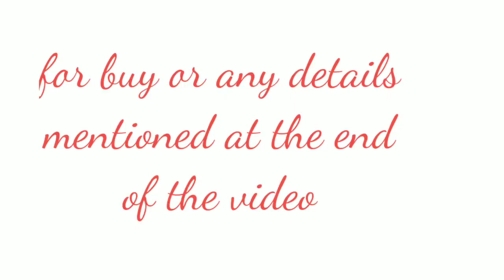lakhnavi chikankari kurti with pant l for buy what'sapp me- 9470006282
lakhnavi chikankari kurti with pant l
for buy what'sapp me- 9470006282